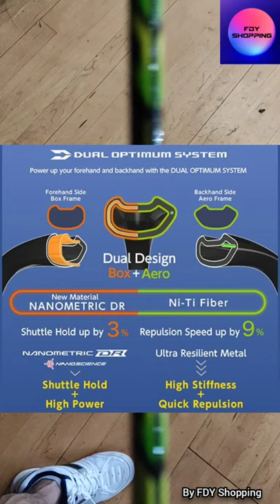Yonex Duora 10 LT badminton racket review 2021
Yonex Duora 10 LT is lighter and more maneuverable at 83g (4U) compared to 88g (3U) for the 10. Aggressive performance, combined with a softer touch and increased ease of use from a lighter frame weight.
Weight / Grip Size: 4U (Avg. 83 gms) G4
Stringing Advice: 19-26 lbs
Strung: No

By FDY Shopping,